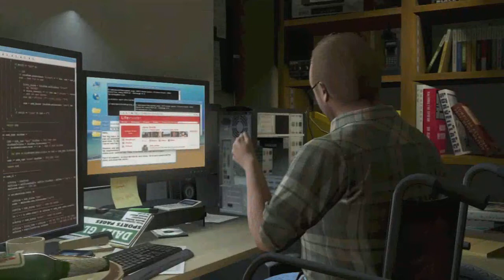Grand Theft Auto V Walkthrough (Commentary) Part 49 - The Wrap Up